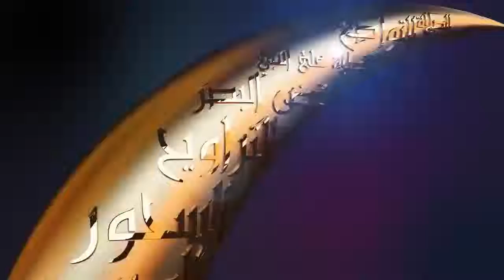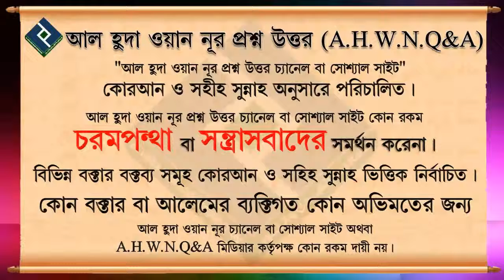ফিতরা আদায় করার সঠিক বিধান কি ᴴᴰ┇শায়খ সারোয়ার সালাফী